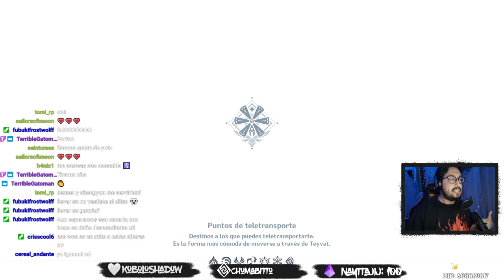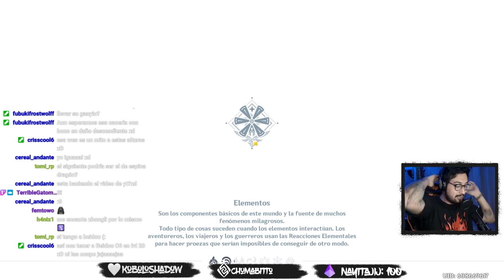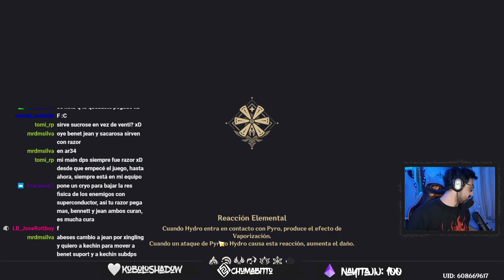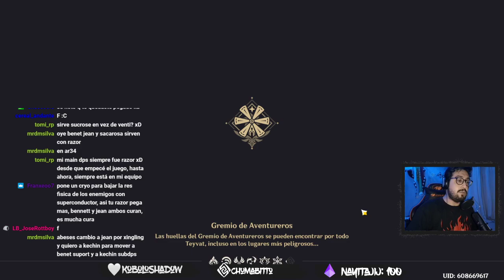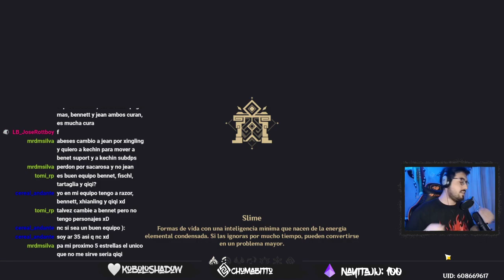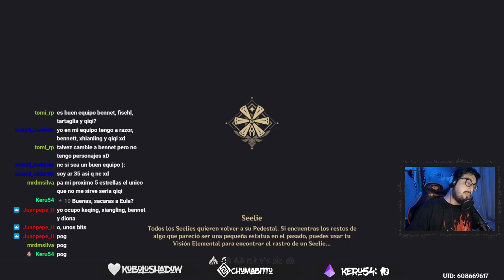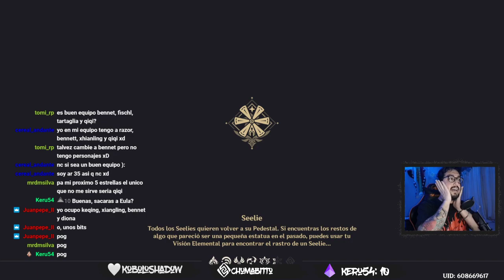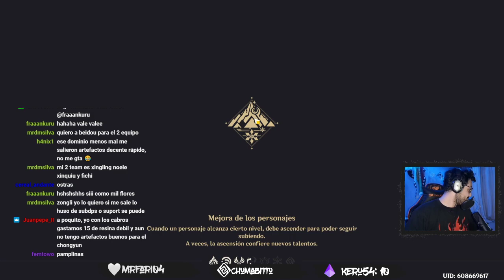GENSHIN IMPACT 1.5 DOMINIOS AR45 [TODO GENSHIN - CAP 7]